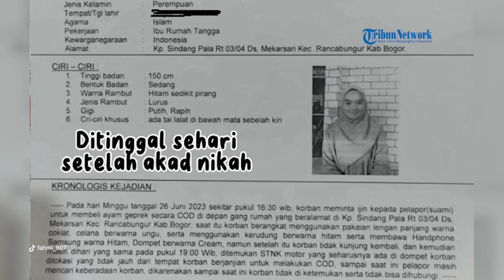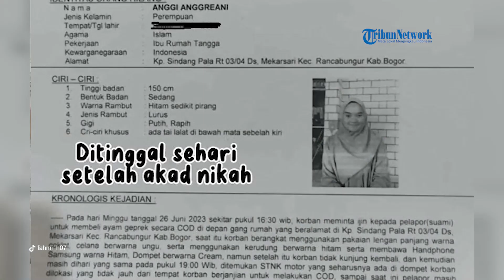Cerita Anggi Anggraeni Hilang Sehari Setelah Menikah, Suami Baru Kenal 5 Bulan Terakhir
SERAMBINEWS.COM - Sosok Anggi Anggraeni menjadi sorotan karena menghilang secara misterius setelah satu hari menikah.

Pasalnya, kepergian Anggi Anggraeni menjadi tanya besar bagi pihak keluarga, terutama suaminya, Fahmi.

Fahmi sendiri yang pertama kali mengungkap kasus ini melalui TikTok-nya.

Diketahui, Anggi Anggraeni hilang setelah mengambil pesanan COD ayam geprek di dekat rumahnya pada 26 Juni 2023.

Satu pekan lebih Anggi Anggraeni tak kunjung ditemukan.

VO: Syita
EV: T. Nasharul